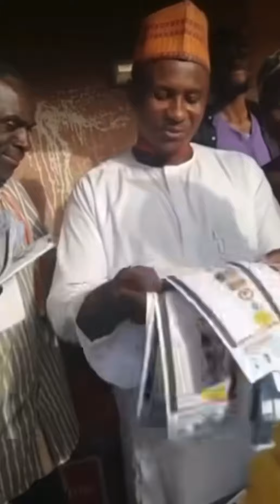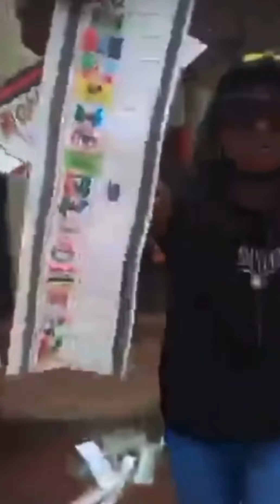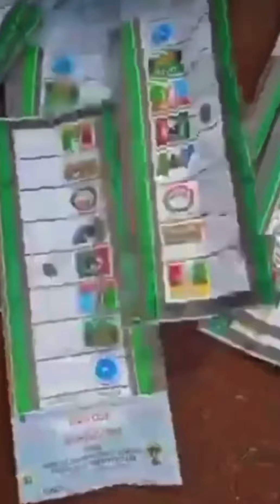The real heroes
Watch Best Of Nigerian comedy videos
Featuring trending comedians
Bringing you the latest Nigerian funny videos